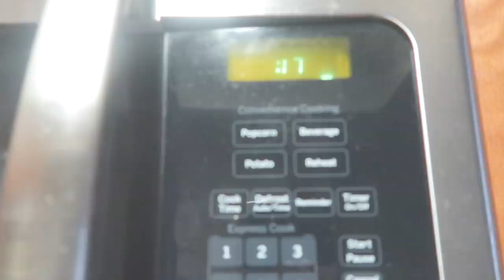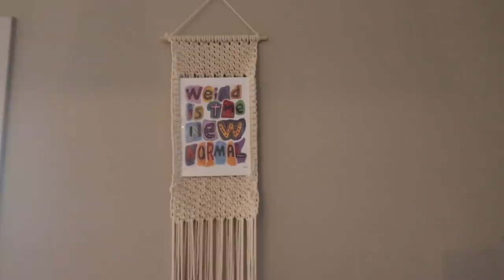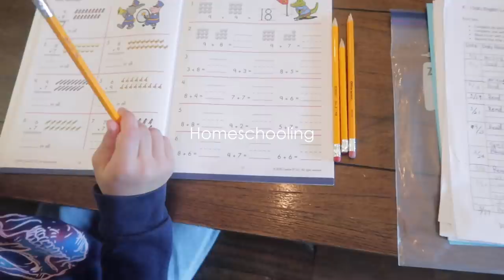Morning routine 2020 Quarantine Ver. 外出禁止中のモーニングルーティーン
こんにちは；）

▽今回の関連ビデオはこちら▽

#50 不眠症に効果のあるセージ Sageって何？ / マクラメを編む DIY Macrame Wall Hanging September Vlog pt3 2019